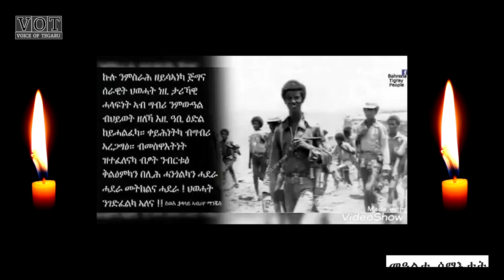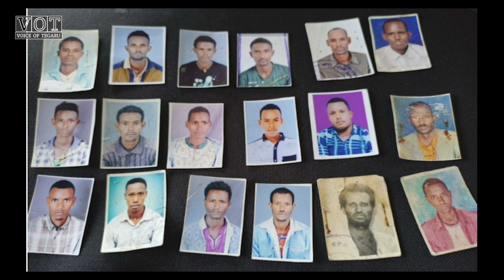Tigray Martyrs' Day, June 15/2013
VOICE OF TEGARU YouTube Channel is created to make awareness and to be the voice for the voiceless Tegaru in Tigray. All contents that uploads here in this channel [VOT Officials] owned by